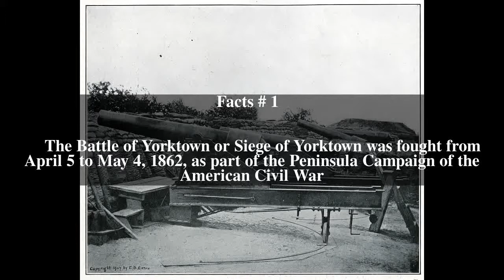Siege of Yorktown (1862) Top # 9 Facts